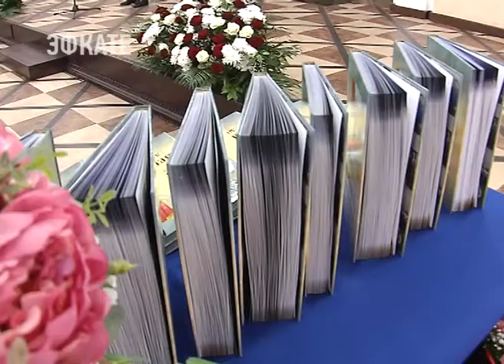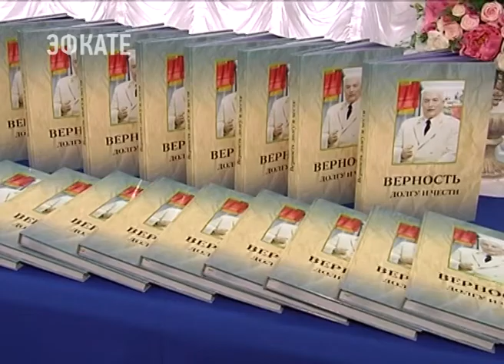В свет вышла книга легендарного прокурора Краснодарского края . Новости Эфкате Сочи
Выпуск издания заслуженного юриста России, героя труда Кубани приурочили к его 80-летию.

Эту должность Анатолий Шкребец занимал 12 лет. На презентацию книги пришли губернатор Вениамин Кондратьев, председатель Законодательного собрания Юрий Бурлачко и все, кто работал с Анатолием Никитичем.

Сочи. Новости.
Телеканал Эфкате.